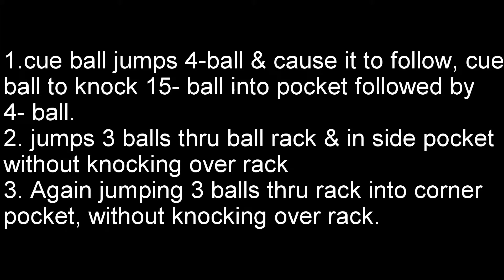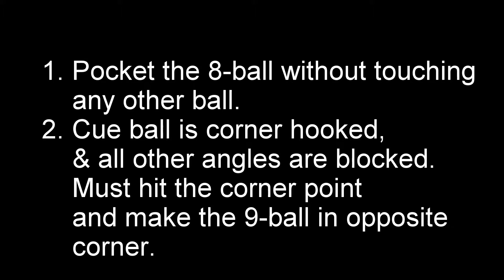Easy trick pool shots you can do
Simple trick pool shots that you can do.